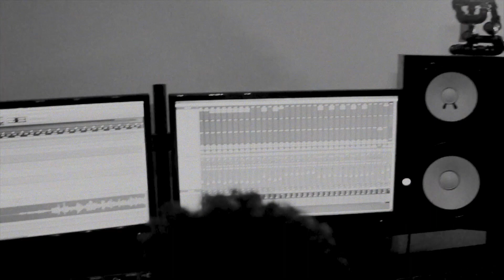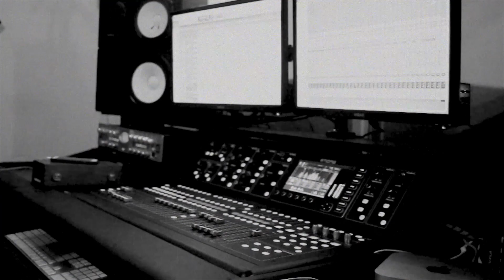Henrique Viana - Transfere aí (MakingOf Vídeo)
Pesquise por Transfere aí, em seu app de música favorito!

[Letra] - Transfere aí
Compositores - HenriqueViana

B C(#) D(#)m C(#)
Transfere aí
Uma "taxinha" que o seu coração
Tá devendo pra mim
Transfere aí

Prometeu não me deixar assim
Jurou que não ia mentir, mentiu
Mas sua casa caiu...

B C(#) A(#)m D(#)m
Lembra não, cê tem um contrato comigo
Na cama que a gente deitou
Foi lá que você assinou
Foi lá que você se entregou

Não se negou a nada
Nem leu aquelas cláusulas
Caiu na armadilha
Tá me devendo ainda
Ahaa ahaa